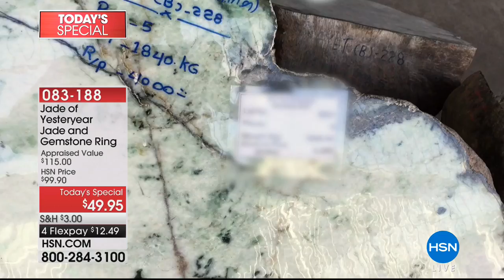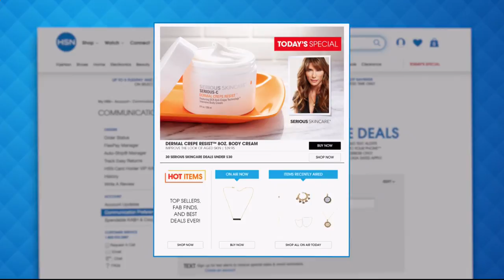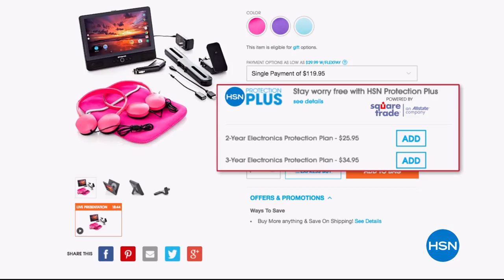HSN | Designer Gallery with Colleen Lopez Jewelry 08.28.2018 - 01 AM